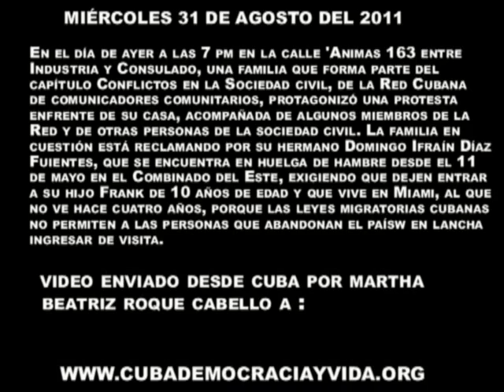CUBA- CIUDAD HABANA: PROTESTA CONTRA LOS CASTRO AYER MARTES 30/8/11.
CUBA- CIUDAD HABANA: PROTESTA CONTRA LOS CASTRO AYER MARTES 30/8/2011.  Videos enviado desde Cuba a esta web por Martha Beatriz Roque Cabello. VIDEO EDITADO Y COLOCADO EN YOU TUBE POR GUILLERMO MILÁN EDITOR Y REDACTOR DE LA PÁGINA PATRIÓTICA, 100% CUBANA: